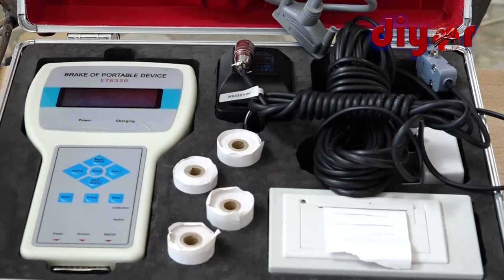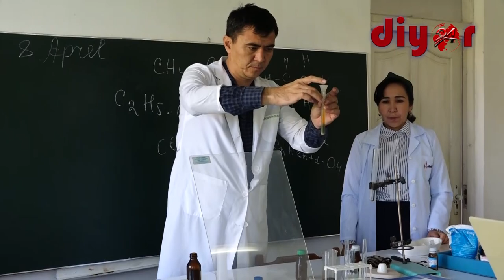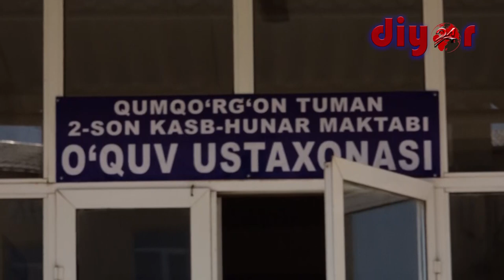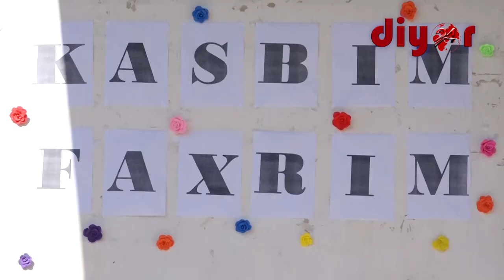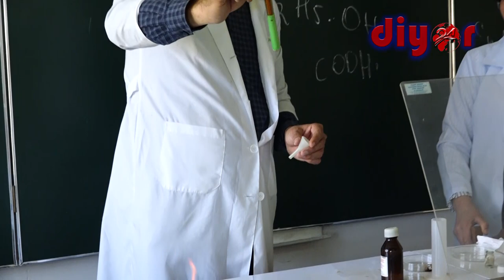Қумқўрғон туман 2-сон касб-ҳунар мактабида очиқ эшиклар куни бўлиб ўтди.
Тумандаги умумтаълим мактабларининг 9-синф битирувчилари иштирокида ўтказилган мазкур тадбирда халқаро касблар мусобақаси ҳақида батафсил тушунчалар берилди. Шунингдек, тадбир давомида “Worldskills” тўгараги қатнашчиларининг кўргазмаси ҳам бўлиб ўтди.